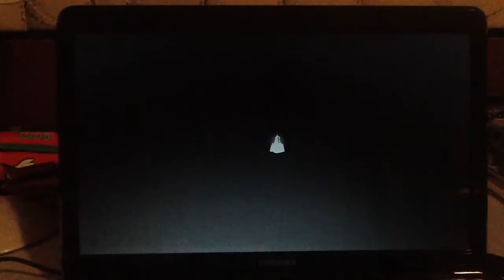Yugioh zexal 2 ending them song